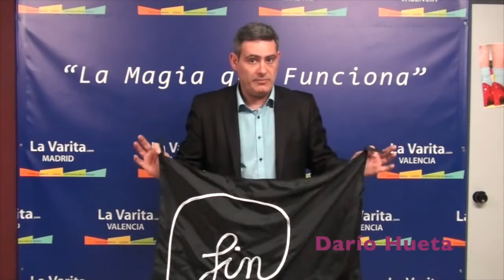Como plegar un Blendo de Magia | Dario Hueta | LaVarita.com ✔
Aprende como plegar un blendo de magia.
Dario Hueta, te explica paso a paso en este tutorial como plegar un blendo, ya sea de una sola cara o de dos.